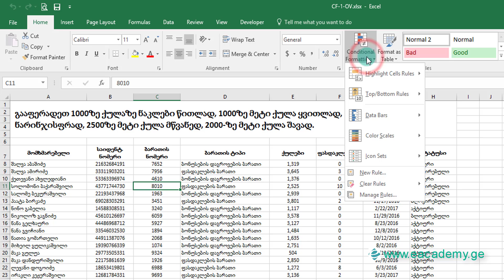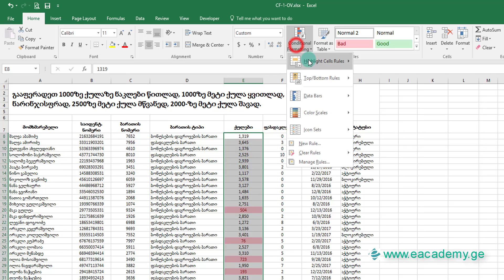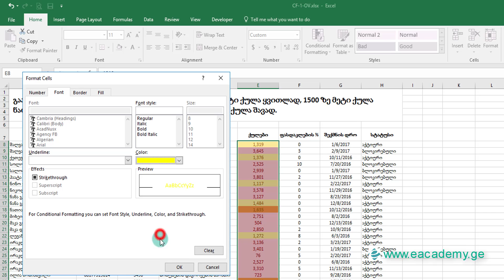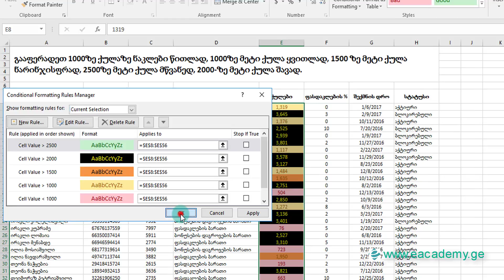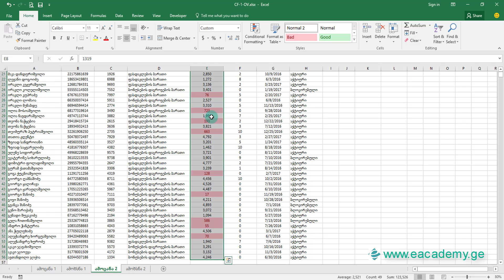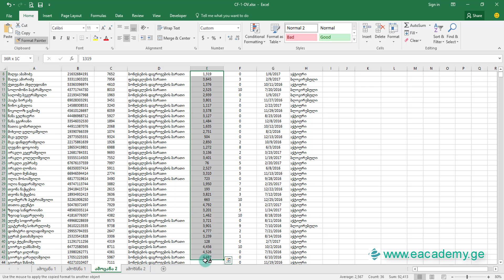პირობითი ფორმატირება - მიმოხილვა - Conditional Formatting Excel - ქართულად